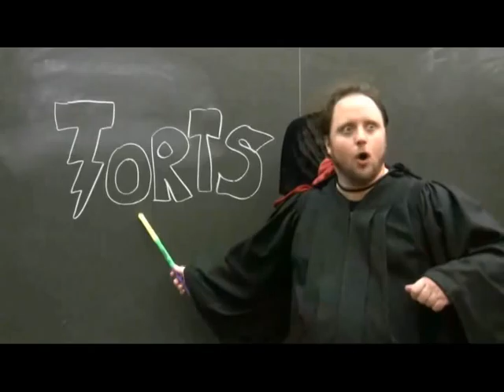Harry Torter Trailer.dv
Welcome to the trailer for Harry Torter and the Magical Law School!

March 4/5 at the Minneapolis Pantages.